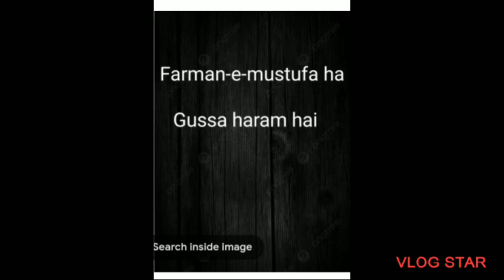vlog:33 first ramzan with you